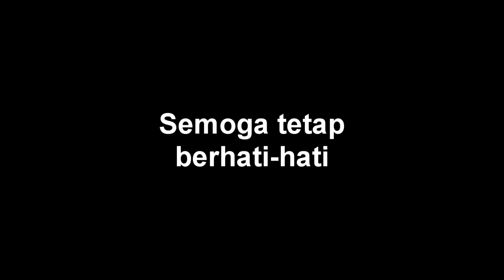Kecelakaan bus di Cianjur antrian panjang banget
Kecelakaan bus di Cianjur antrian panjang banget. Ternyata di sebelah kanan bus Karunia bakti ada kendaraan toyota rush dimana bagian depannya hancur. Semoga para pengemudi lainnya bisa lebih berhati-hati.

Kecelakaan lalu lintas di cianjur kerap terjadi akibat berbagai faktor  antara lain pengemudi , kondisi jalan dan juga kondisi kendaraan